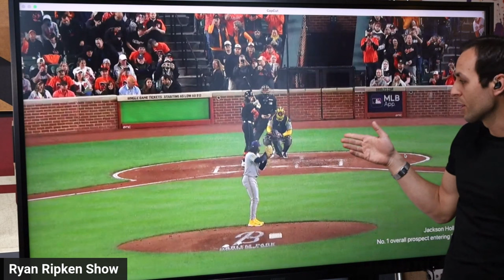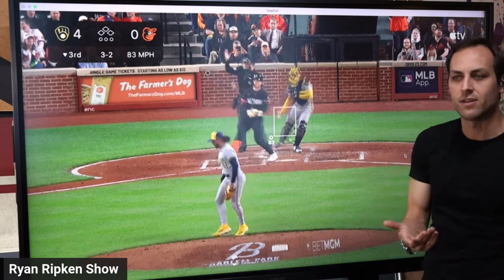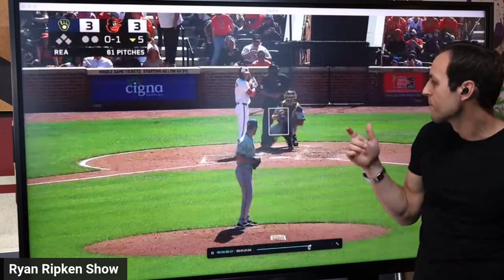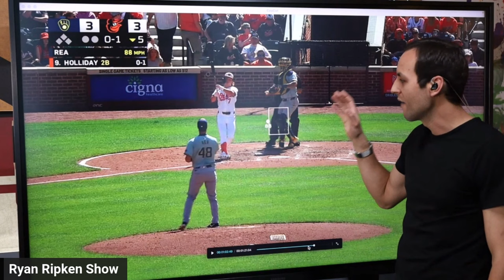BREAKDOWN: Jackson Holliday Struggles Are NORMAL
Ryan Ripken and Rocco DiSangro explain the first week of Jackson Holliday's at bats in the Major Leagues. Ryan then breaks down specific at bats to explain that Jackson's struggles are nothing to worry about.